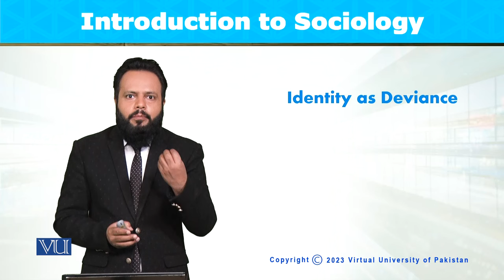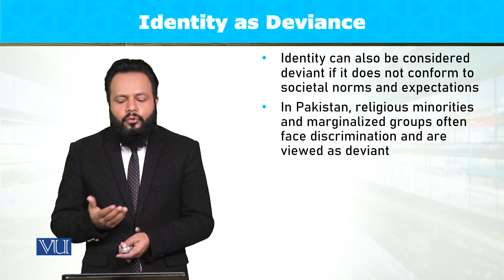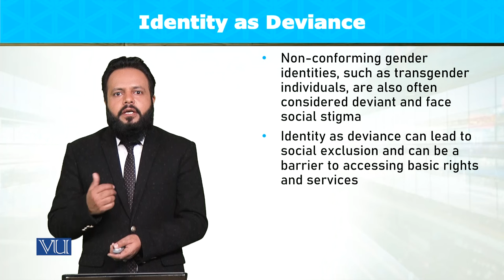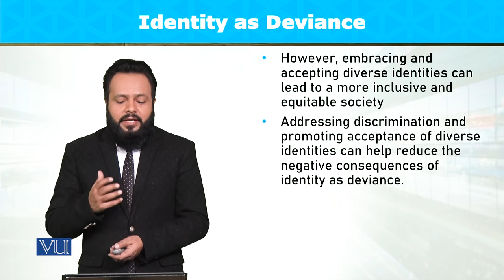Identity as Deviance | Introduction to Sociology | SOC101_Topic088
Topic088: Identity as Deviance,
By Dr. Imran Sabir